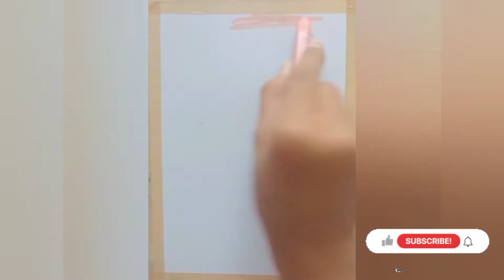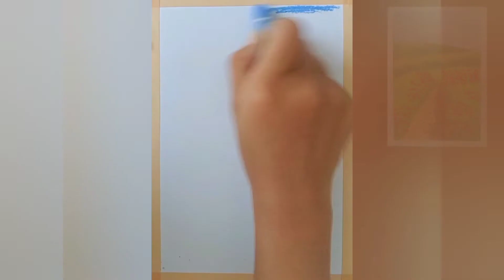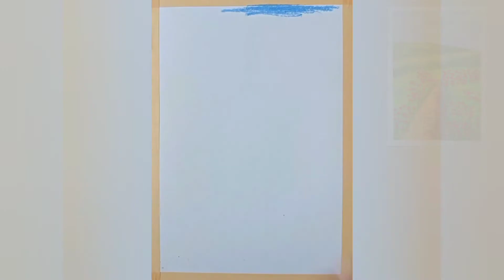MENGGAMBAR PEMANDANGAN AESTHETIC YANG MUDAH - (1) Easy Oil Pastel Drawing for Beginners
MENGGAMBAR PEMANDANGAN AESTHETIC - Easy Oil Pastel Drawing for Beginners Step by Step

Hai teman-teman kali ini aku menggabungkan 3 Shorts video tutorial cara menggambar pemandangan aesthetic yang mudah menggunakan Crayon atau oil pastel step by step.
Silahkan disimak yaa, semoga video ini bisa membantu kalian yang sedang belajar menggambar dan mewarnai.

How to draw easy scenery for beginners step by step with oil pastel.
Easy scenery landscape drawing using oil pastel for beginners.

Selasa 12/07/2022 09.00